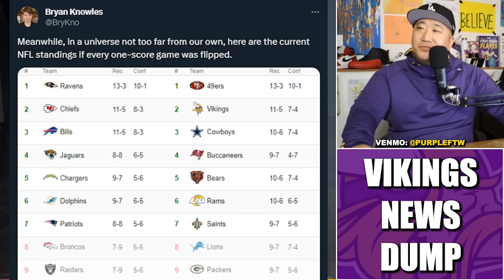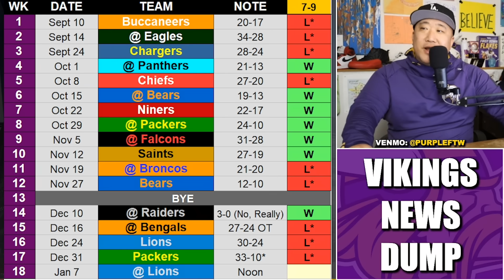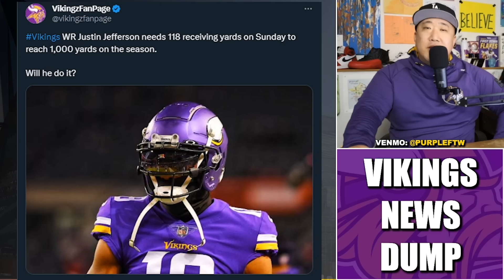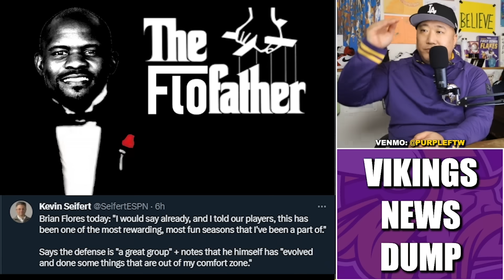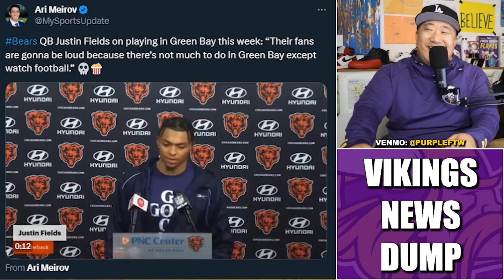Minnesota Vikings News Dump (1.4.24) | Addison Made Caleb Williams, JJ1K, Mullens Mania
Minnesota Vikings news dump for Thursday, January 4th.